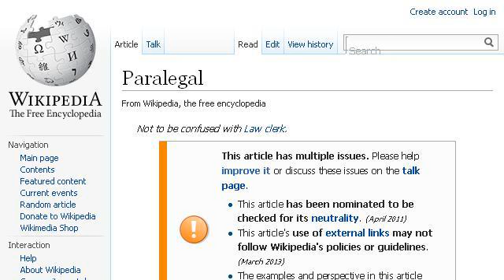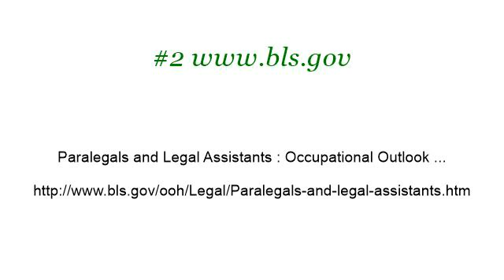Paralegal And Legal Document Assistant Careers